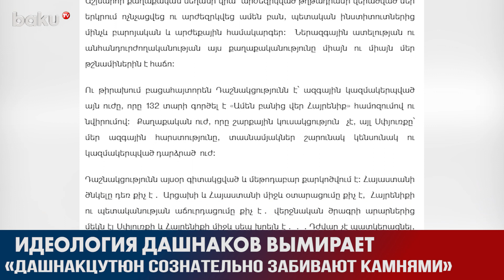Представители " Дашнакцутюн " Жалуются на Вытеснение из Армении | Baku TV | RU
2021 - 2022 ©️ Baku TV Ru ©️ Baku TV